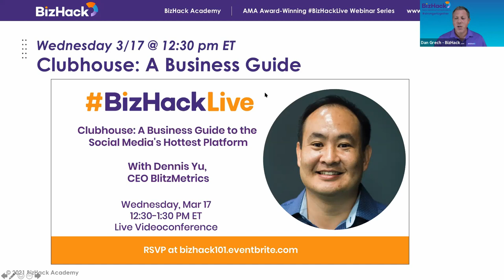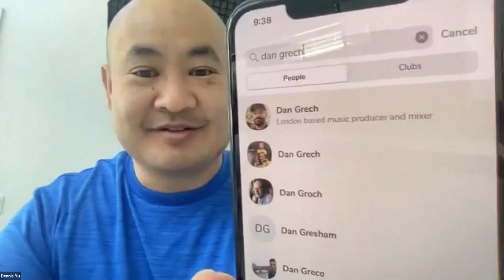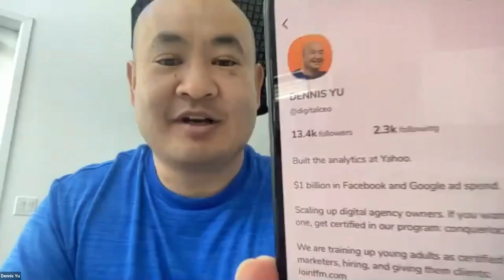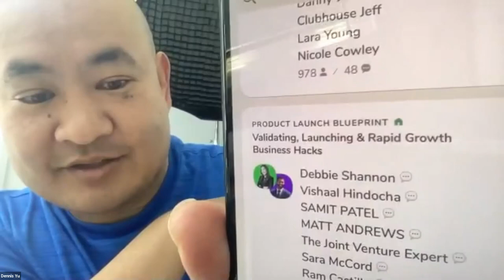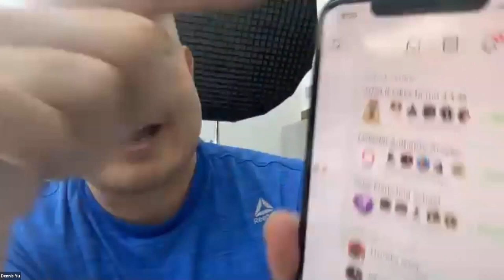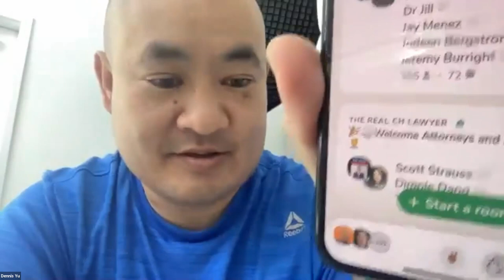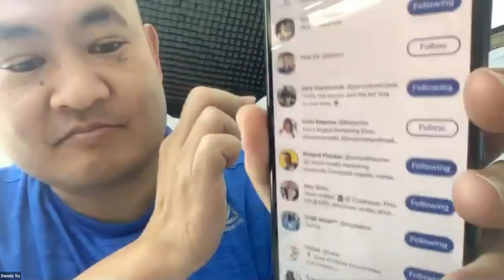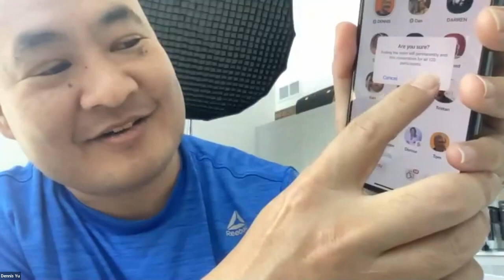CLUBHOUSE APP: A Business Guide to this Social Media's Hottest Platform | Digital Marketing Training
Clubhouse is an exclusive social media app for audio where people chat in real-time, share stories, collaborate, and bounce ideas off of each other using their voice instead of text or video. Clubhouse is showing all the signs of turning social media marketing as we know it on its head, and Dennis Yu from Blitzmetrics will be your guide to this major new social media platform. He'll talk about how businesses can use Clubhouse to lead or participate in real-time chats on a variety of topics, allowing them to connect and engage with professionals outside of their immediate circle.

Dennis will cover ways you can use the app to network, grow your authority, and expand your knowledge, such as:

Build community for coaches, trainers and thought leaders
Drive attendance to virtual events
Curate content for content creators
Collaborate on projects and join networks
Grow your podcast community
Network with experts in other industries
About Dennis Yu

Dennis Yu is the Chief Executive Officer of BlitzMetrics, a digital marketing company that partners with schools to train young adults.

Dennis’s program centers around mentorship, helping students grow their expertise to manage social campaigns for enterprise clients like the Golden State Warriors, Nike, and Rosetta Stone.

He’s an internationally recognized lecturer in Facebook Marketing and has spoken in 17 countries, spanning 5 continents, including keynotes at L2E, Gultaggen, and Marketo Summit.

Dennis has been featured in The Wall Street Journal, New York Times, LA Times, National Public Radio, TechCrunch, CNN, Fox News, and CBS Evening News.

He’s a regular contributor for Adweek’s SocialTimes column and has published in Social Media Examiner, Social Media Club, Tweak Your Biz, B2C, Social Fresh, and Heyo.

He held leadership positions at Yahoo! and American Airlines and studied Finance and Economics at Southern Methodist University as well as the London School of Economics. He ran collegiate cross-country at SMU and has competed in over 20 marathons including a 70-mile ultramarathon.

Besides being a Facebook data and ad geek, you can find him eating chicken wings or playing Ultimate Frisbee in a city near you.

Join our BizHackLive Webinar Series

"BizHack is doing a great service to the community with these webinars. It’s what people and businesses need right now." Sue Romanos, CEO Emeritus of CareerXchange.

"Thanks for this amazing resource. It has given me a LOT to think about. Keep up the great work." Susan Windmiller, former Legislative Director for the Miami-Dade Police Department.

"Great job on the webinars that are both helpful and really build your brand. I am impressed yet again by your creativity and professionalism!" Amanda Elam

BizHack Academy, a leading provider of advanced digital marketing training and recruiting services, is organizing a series of weekly webinars for the business community on how to communicate, market and survive during and after the coronavirus crisis.